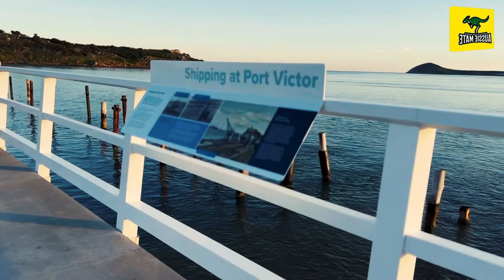Trip To MYPONGA BEACH | Adelaide | South Australia | Travel Video | Visit Australia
Myponga Beach is a locality in the Australian state of South Australia about 54 kilometers south of the state capital of Adelaide. It is on the eastern shore of Gulf St Vincent, immediately north of the northern boundary of the Fleurieu Peninsula
Used Tools: iPhone XS iPhone 12 GoProHero8